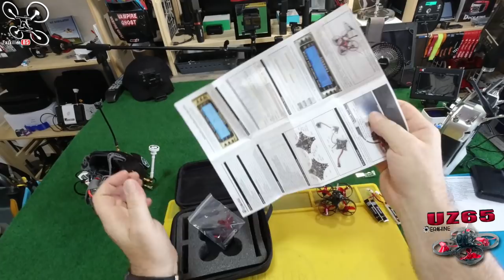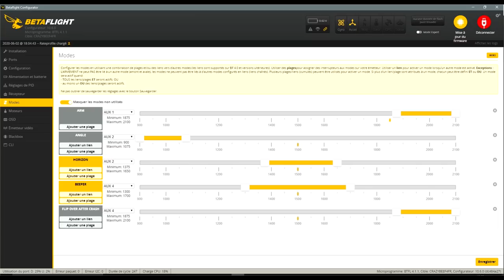Eachine UZ65 - Review Test Démo - Et une livraison surprise !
NOTATAZ : 18/20  Enfin là !!!
 Niveau : Débutants et Confirmés
Les + :  Résistant, Qualité d'image, Portée vidéo, Bons réglages d'origine, Facile à piloter, Autonomie VTX séparé, Caméra orientable ...
Les  - : Chargeur USB pas top, FOV de la cam un peu court.

Un Excellent Tiny ! Il s'est fait attendre mais il est enfin là ! J'ai en test aujourd'hui le UZ65 de chez Eachine. Une très bonne surprise au déballage et à la mise en route. Bien équipé et plutôt bien conçu, ce petit 65mm possède des hélices tripales de 35mm qui lui donne une bonne puissance,  ainsi qu'un VTX séparé de la carte de vol switchable en 25 ou 100mw et tout ça, monté sur un petit châssis résistant au chocs. Les pré-réglages sorti de boite sont bons et le pilotage très agréable ! Mis à part un FOV un peu restreint, je n'ai pas grand chose à reproché à ce nouveau Tiny de la marque pour une somme de 74€ avec un coupon.  Bon film à tous, prenez soin de vous et à très vite ...